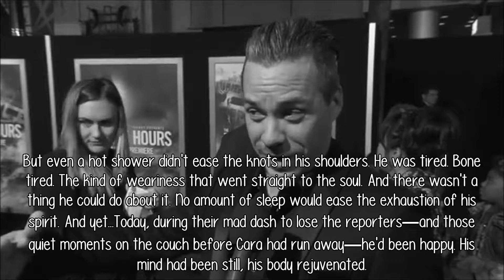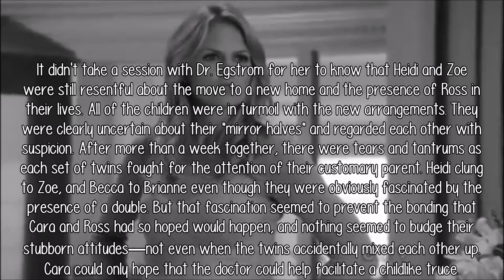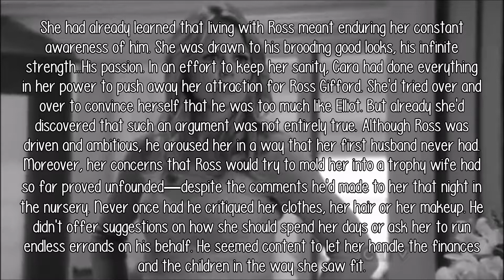Twins Times Two! [Chapter 11: Part 2]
I didn't write, just picked actors and edited, you know the drill.